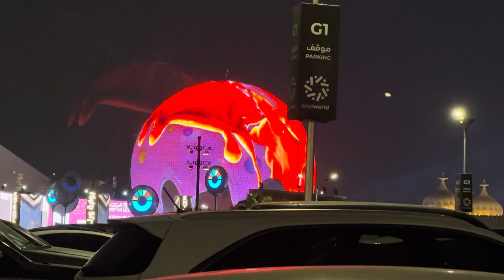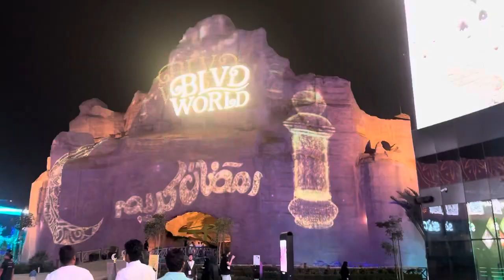Boulevard World Riyadh- Riyadh Season | Part -1 | 4K Ultra HD | Saudi Arabia | Walking Tour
The largest Riyadh season zone brings together 14 countries in this year and showing different culture and traditions